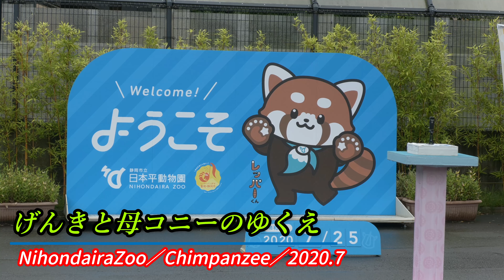げんきと母コニーのゆくえ 日本平動物園 チンパンジー